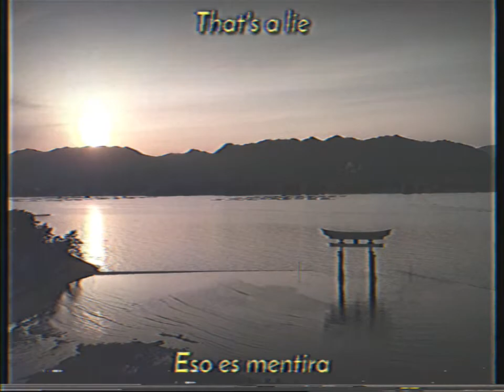Jack Stauber - Great Lake (sub español/lyrics)